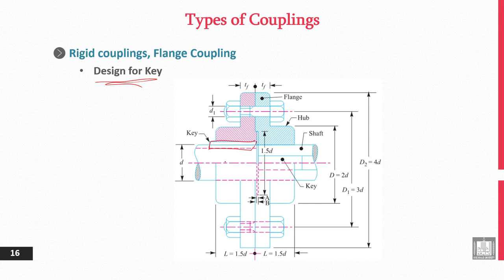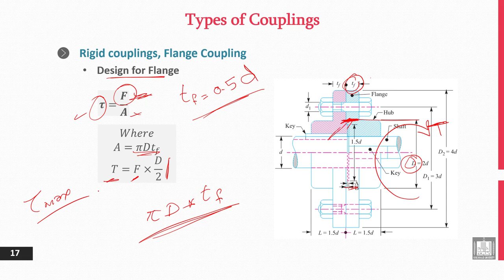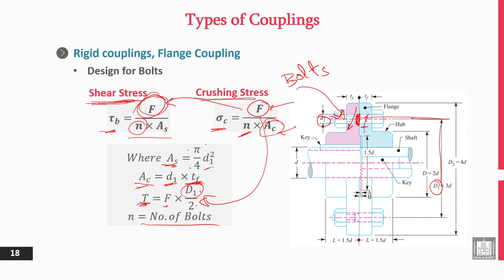Principles of Engineering Design | 12-6 | Rigid Couplings - 2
الوحدة 12 : Design of Keys and Couplings
الدرس 6 : Rigid Couplings - 2
- Flange Coupling.